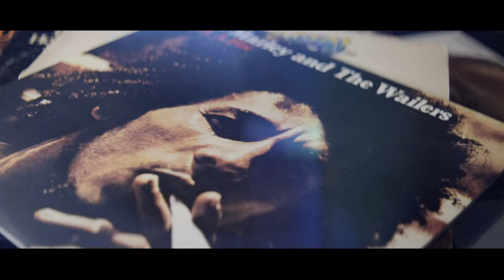Keith Richards / Love Overdue (Recording Scene)